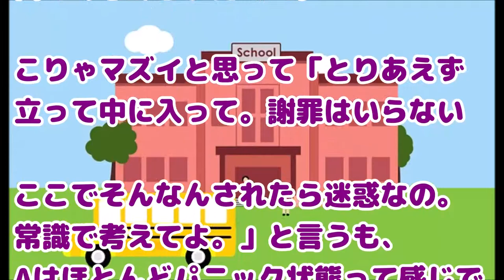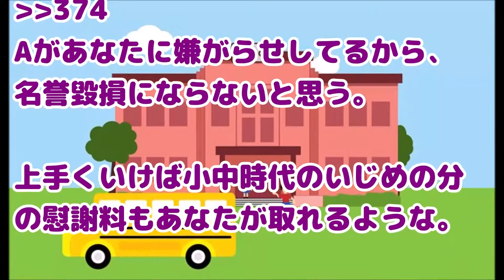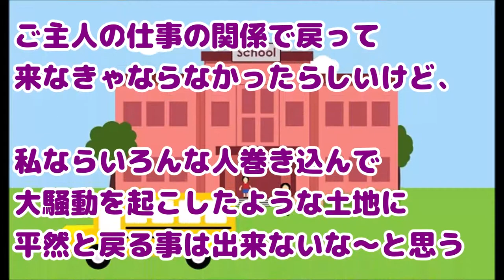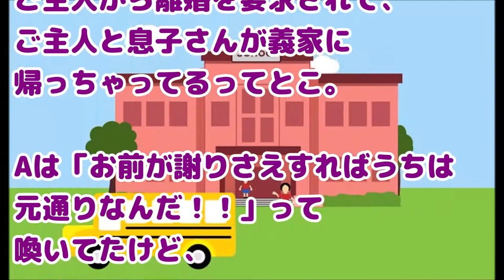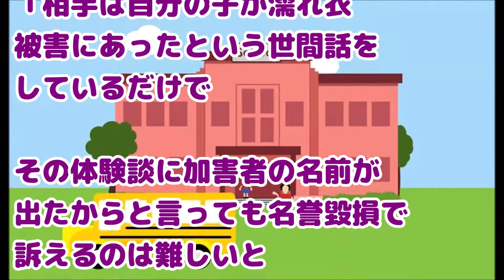【スカッとする話 いじめ 因果応報】私を虐めてた人が子どもの友達ママだった。勝手に自爆して離婚だって「名誉毀損で訴える！」って言うけど...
★主婦の方、初心者の方歓迎!!顔出し、声出し不要!!在宅でできる!!あなたもYouTubeで生計を立ててみませんか?

関連動画：
【スカッとする話】朝食時に突然凸してきたトメ。ﾄﾒ「朝から豪勢ね」夫「子どもの頃〇〇だったからなー」→結果ｗｗｗ

義姉夫『プリンと一緒になる』義姉「養育費払ってね」そんなある日、会社で元義姉夫と再会し・・義姉夫（何も言うなよ）→翌月、義姉「あの人に何かあった？」私「あぁ」なんと・・・

【修羅場】 夫「好きな人が出来た。今思えばお前のことは元々好きではなかったのかも。人生は一度きり。彼女とやり直したい」 1年で養育費も途絶え音信不通に。10年後、会ってみると…

（スカッとする話）彼女との別れ方で悩んでたら、彼女の方から好きな人ができたから別れて言われ、ついつい全身で嬉しいって表現してしまった結果ｗｗ

馴れ初め お互いバツイチ。義理で出たやる気なしのお見合いをした結果→俺「どうしましょうか？」 嫁「どうしましょう。困りました」

彼氏と鍋料理屋に食べに行ったら、店員が「そちらの男性は当店出禁になってます」と言い出した

緑の紙
離婚届

プリン、プリ
不倫相手

毒
独身

鬼
既婚

気団
既婚男性

gkbr
ｶﾞｸｶﾞｸﾌﾞﾙﾌﾞﾙ

ktkr
キタコレ!

ワンオペ
1人で仕事、家事、育児の全てをこなさなければならない状態